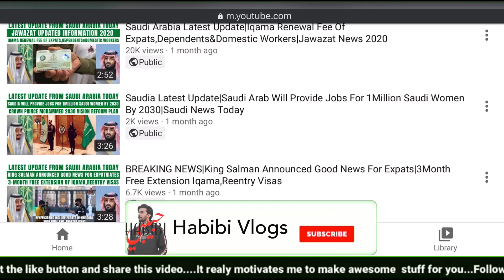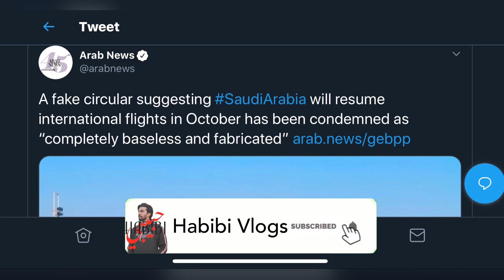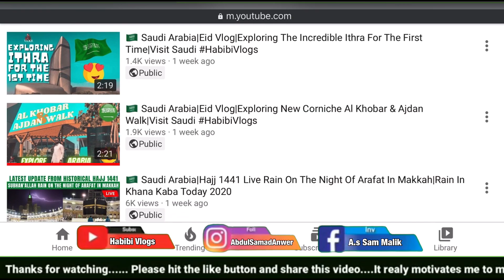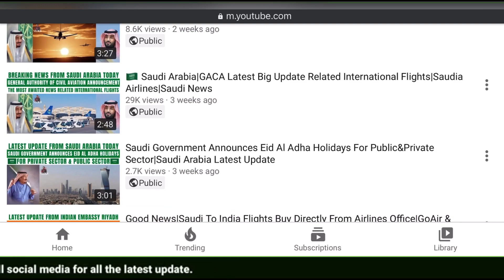GACA Latest Update|Saudi Arabia Will Resume International Flights In October Is Fake|Arab News Today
Latest Saudi Arabia - Riyadh - Jeddah - Dammam Latest Updates, Flights Updates, Rules & Regulations and News | Breaking News Today
In This Video You Will See Me Talking About Latest Update from Saudi Arabia. So, Watch This Video To Know More:

1.Xiaomi Mi True Wireless Earbuds Basic
2.Samsung Galaxy M31 Dual SIM - 128GB, 6GB RAM, 4G LTE
3.Anker 10400 mAh PowerCore Portable Power Bank
4.Apple MWP22ZE/A Airpods Pro with Noise cancellation
5.Apple iPhone 11 with FaceTime - 128GB, 4GB RAM, 4G LTE, Purple, Single SIM & E-SIM
6.Jaguar Classic Black for Men - Eau de Toilette, 100ml
7.Face Mask With Livinguard Technology, Infection Prevention
8.Hanes Men's Size Tall Short-Sleeve Beefy T-Shirt
9.LEE Men's Regular Fit Straight Leg Jean
10.Wrap Around Sunglasses For Men, Black
11.Tommy Hilfiger Passcase
12.AmazonBasics DSLR and Laptop Backpack - Orange interior